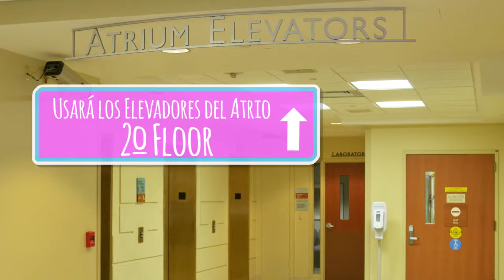Bienvenido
Haga un recorrido por el Centro de Maternidad en el Hospital de St. Mary en Madison , WI .